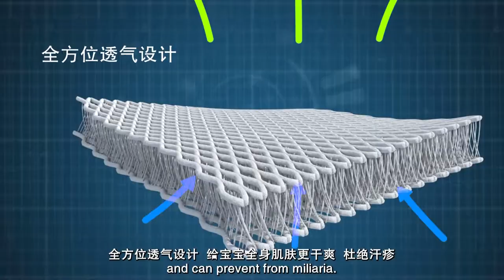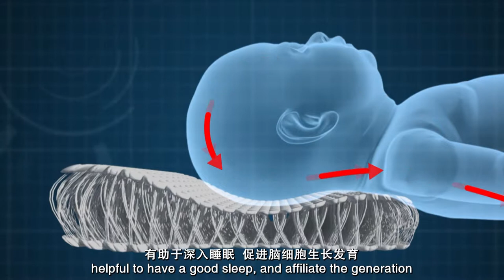Nestraw 3D Washable Baby Head-Shaping Pillow